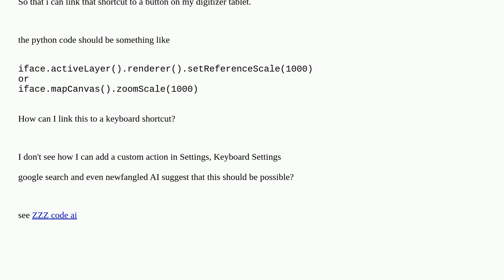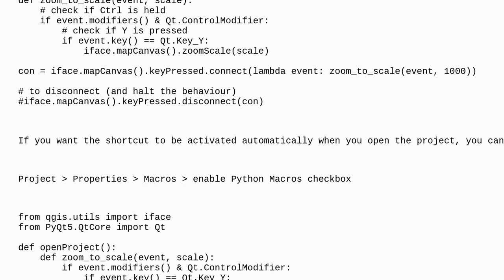Gis: QGIS: how to add an custom action to the keyboard shortcuts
QGIS: how to add an custom action to the keyboard shortcuts

A special thanks goes out to the community

  shortcuts qgis actions